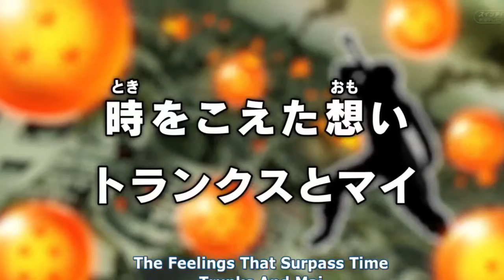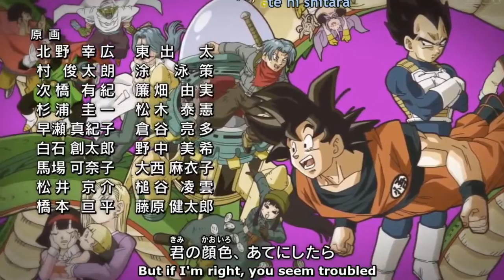TRUNKS AND MAI DESTINY | Dragon Ball Super Ep. 51